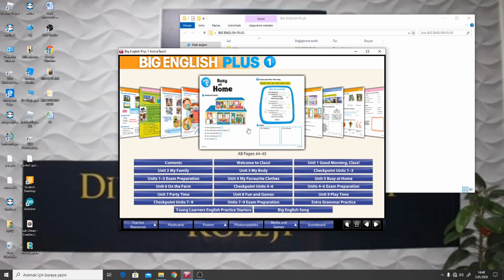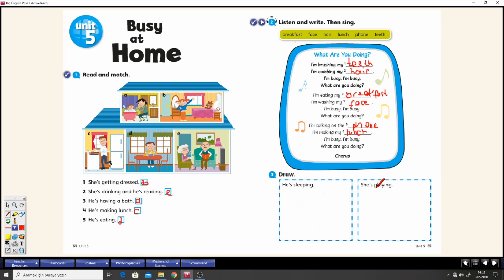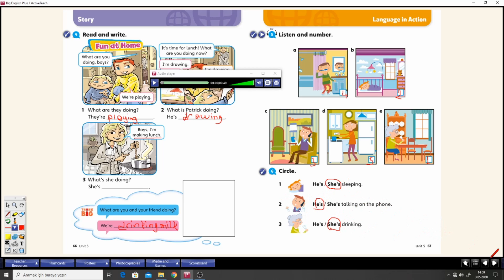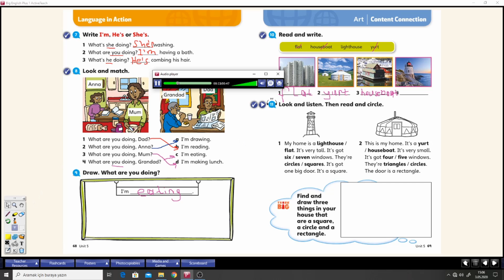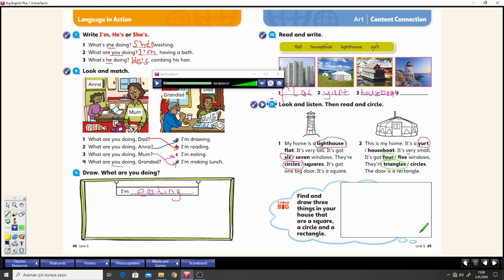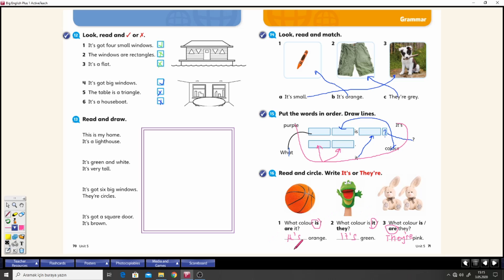Big English Plus1 (BERİVAN TEACHER)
Big English Plus1 Activity Book Unit 5 Busy at Home Part 1